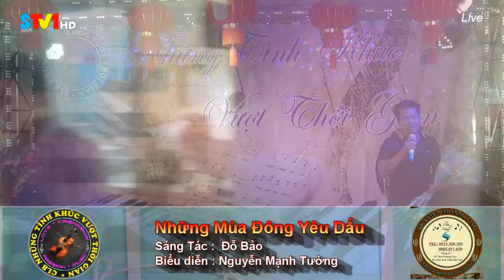6 Những Mùa Đông Yêu Dấu - Nguyễn Mạnh Tường | CLB Những Tình Khúc Vượt Thời Gian